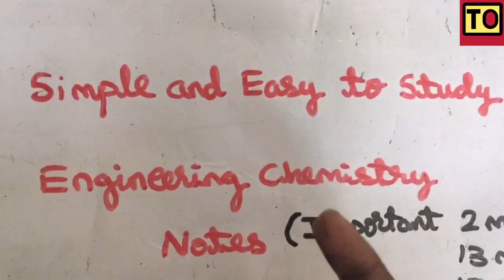Engineering Chemistry Important Questions Anna University | Tamil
From this video you will be able to understand the
Engineering Chemistry Important Questions For Anna University